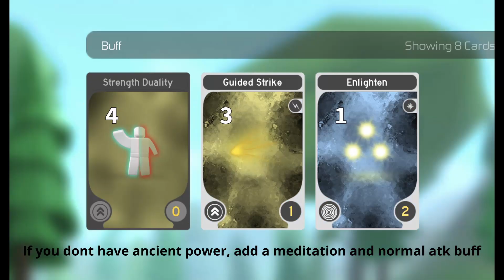Hexaria | Thaamoth Barrage Trio Strat 100% (8 Turns)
Also work against Warpkin
This strat is pretty flexible add and remove cards as you like i guess as long as it works
He will World tear at 3 bits so stun when he get 2 bits i thought world tear was 3 bits so i said stun at turn 2 in the video
2 guided strike of stun locker can be switch with 2 normal atk buff i just use guided cuz it look cool
If you have a 4th person have them run bp enlighten horn and it'll give the attacker bits faster and the horn will be a 8 bit horn before you kill thaamoth
Shadow trade and 1 attack buff work too if you dont have meditation forgot to mention in vid, just dont bit leak